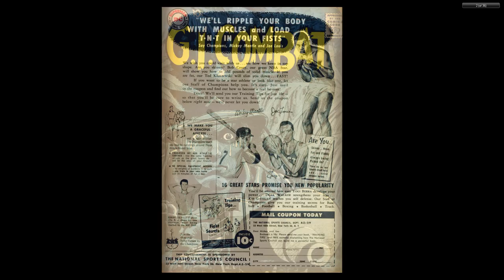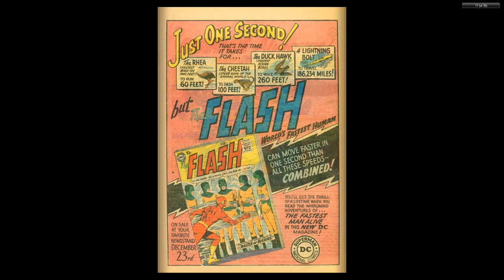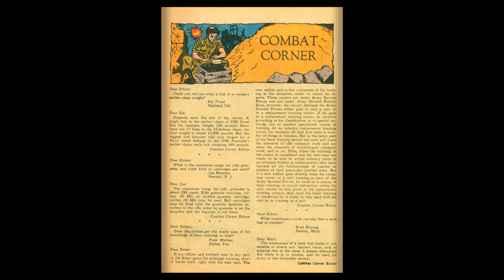GI Combat #069 DC Comics